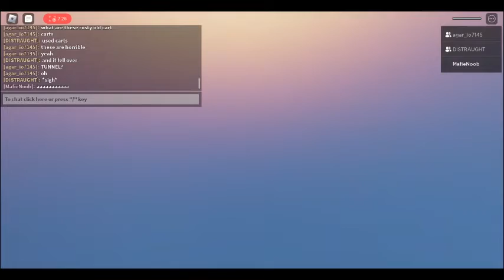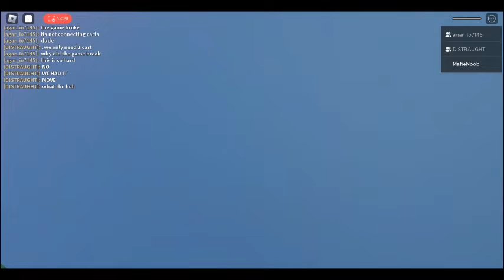Me Lan and my friend are play cart game.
there cart was hard that so much is broken e